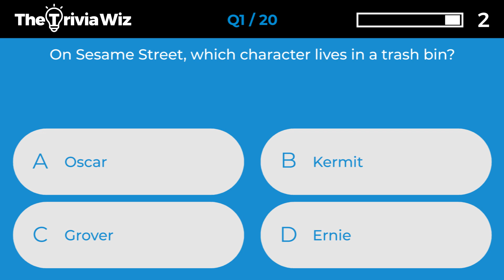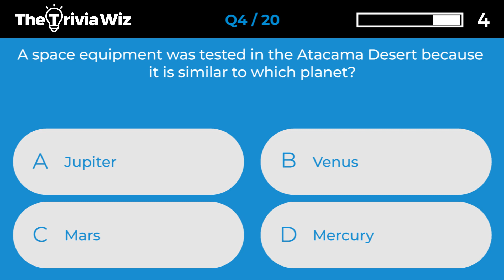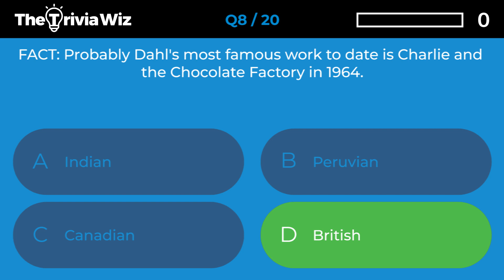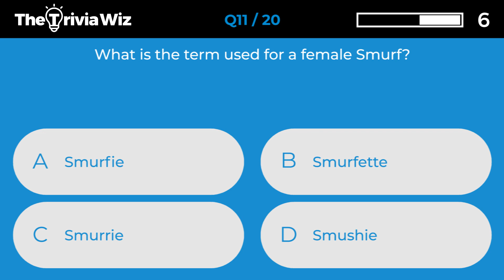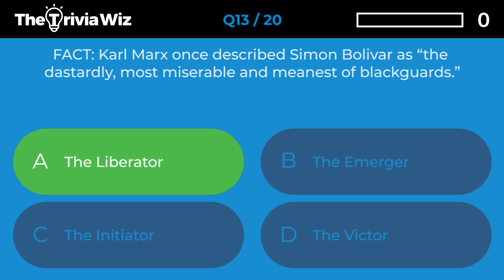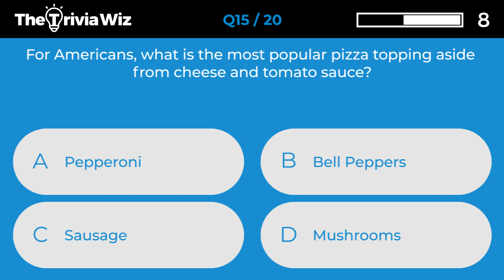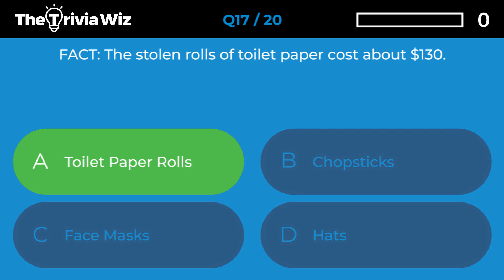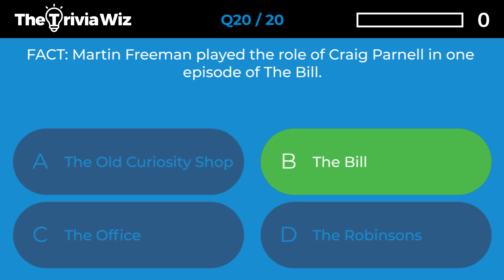20 Trivia Questions - General Knowledge Quiz Ep.183 ❓🤔